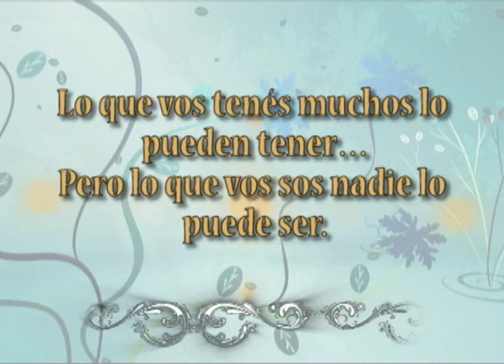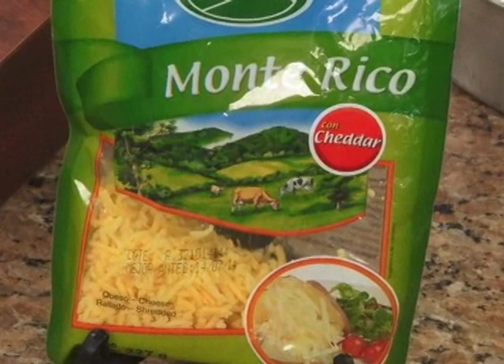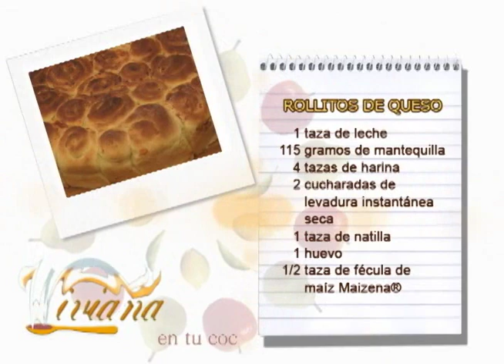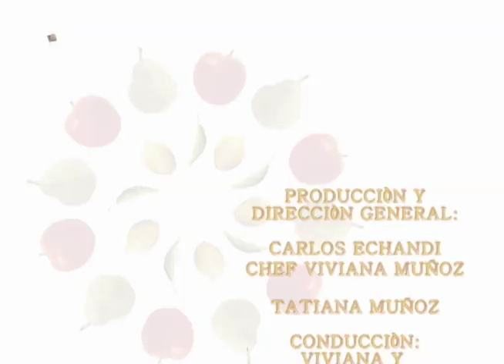ROLLITOS DE QUESO 08 JULIO VIVIANA EN TU COCINA